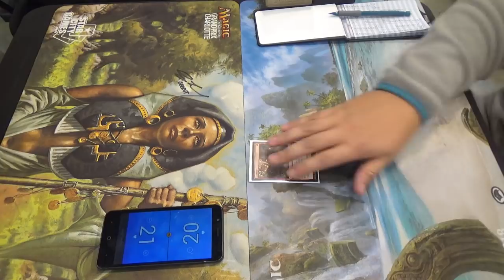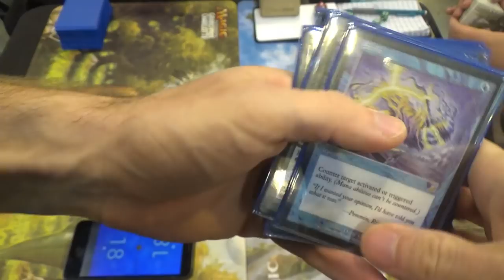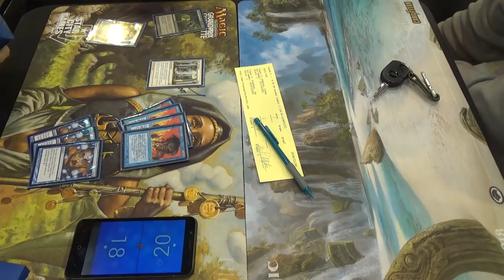Legacy Magic — Bant Infect vs. Punishing Lands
Not again! This is the last matchup, but even more so. Stick around for that crazy comeback, though!

If Punishing Fire is cast more than once in a game against Infect, then it's probably winning. That said, with the exception of Swords to Plowshares, at least I'm not too worried about the white side of the deck. Knight of the Reliquary is cute against unblockable creatures. LUL

GP Atlanta side event decklist time!
Creatures (12)
4 Blighted Agent
4 Glistener Elf
4 Noble Hierarch
Enchantment (1)
1 Sylvan Library
Instants (24)
1 Become Immense
2 Berserk
4 Brainstorm
3 Daze
1 Flusterstorm
4 Force of Will
4 Invigorate
1 Spell Pierce
1 Stifle
3 Vines of Vastwood
Sorceries (4)
4 Ponder
Lands (19)
1 Dryad Arbor
1 Forest
4 Inkmoth Nexus
4 Misty Rainforest
1 Pendelhaven
1 Savannah
3 Tropical Island
3 Verdant Catacombs
1 Wasteland
Sideboard (15)
1 Bojuka Bog
1 Flusterstorm
1 Gaea's Blessing
1 Grafdigger's Cage
1 Hydroblast
1 Karakas
1 Nature's Claim
2 Rest in Peace
1 Seal of Primordium
1 Spellskite
3 Swords to Plowshares
1 Sylvan Scrying (which is supposed to be Crop Rotation)